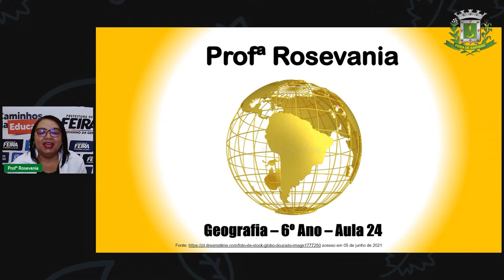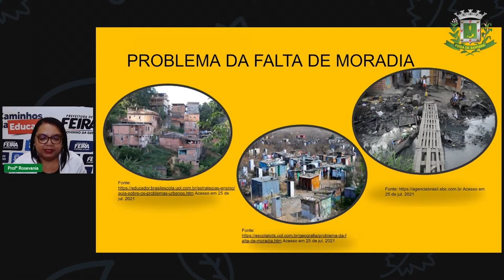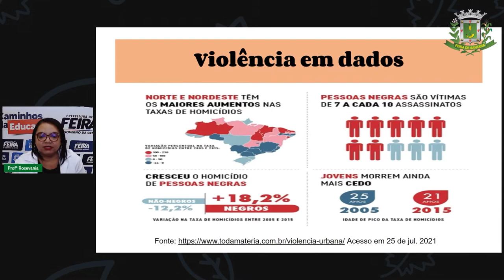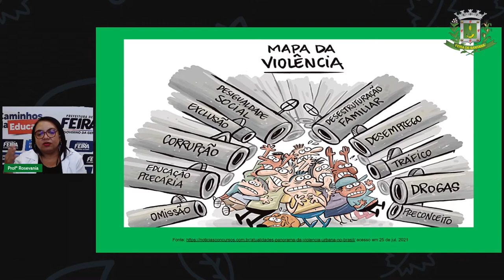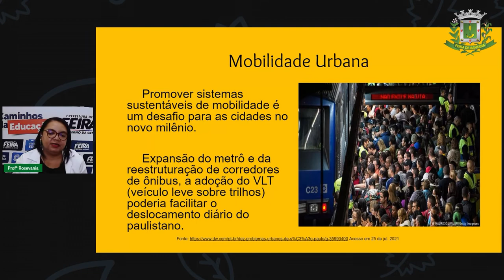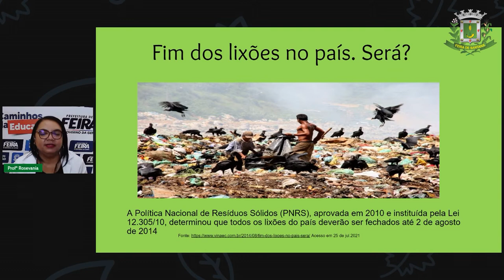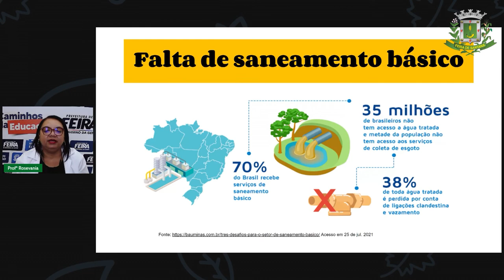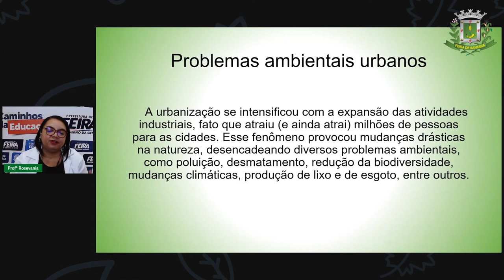Aula 24 6ºANO Geografia Problemas Ambientais Urbanos Profª Rosevania Santos